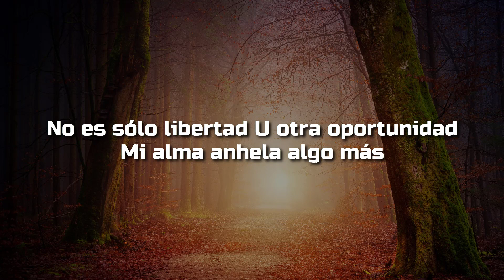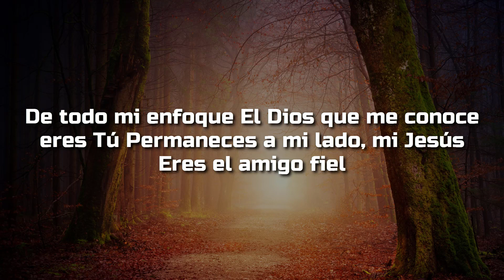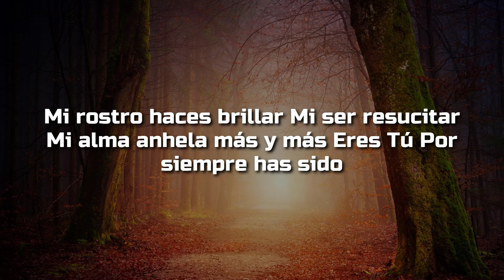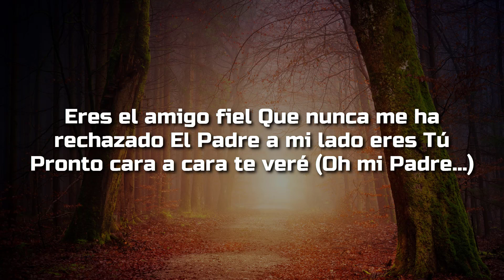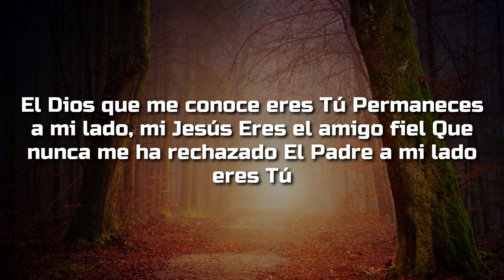Christine D' Clario, Eres Tú